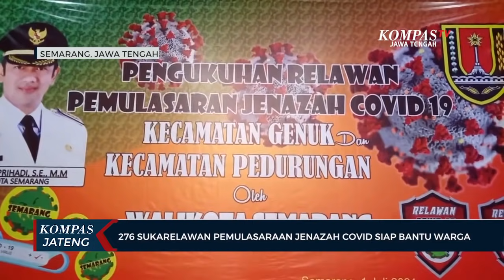276 Sukarelawan Pemulasaraan Jenazah Covid Siap Bantu Warga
SEMARANG, KOMPAS.TV - Sebanyak 276 sukarelawan Covid-19 Kecamatan Genuk dan Kecamatan Pedurungan,  dikukuhkan secara virtual oleh Wali Kota Semarang, Hendrar Prihadi. Para sukarelawan pemulasaraan jenazah Covid-19 ini menyatakan kesiapannya untuk membantu warga, jika ada anggota keluarga yang meninggal akibat terinfeksi Covid-19. Tugas dari para sukarelawan ini antara lain merawat jenazah Covid-19 secara prosedur dan protokol kesehatan secara ketat, sebelum diserahkan kepada petugas pemakaman.

"Mental harus dipersiapkan, yang kedua keiklasan dan stamina juga harus dipersiapkan. Karena berkaitan dengan wabah virus yang tidak terlihat maka perlu keiklasan dan mempersiapkan diri dengan sepenuh hati," kata Shoibul Maarif, sukarelawan pemulasaraan jenazah Covid-19.

"Total sukarelawan 276 orang, harapannya kalau ada wraga yang mendapat musibah meninggal bisa cepat tertangani. Karena kalau mengandalkan sukarelawan dari Pemerintah Kota Semarang sulit, karena cakupan wilayah yang harus ditangani sangat luas," kata Ali Muhtar, Camat Genuk Kota Semarang.

Terbentuknya sukarelawan pemulasaraan jenazah Covid-19 ini menyikapi banyaknya warga yang tidak berani atau takut merawat jenazah Covid-19. Sehingga para sukarelawan yang sudah mendapat pelatihan sesuai stadart protokol kesehatan Covid-19 akan membantu warga yang membutuhkan secara gratis. Sebanyak 276 sukarelawan Covid-19 bertugas di wilayah Kecamatan Genuk dan Kecamatan Pedurungan, namun jika ada warga dari kecamatan lain membutuhkan tenaganya mereka siap membantu dan datang ke lokasi.